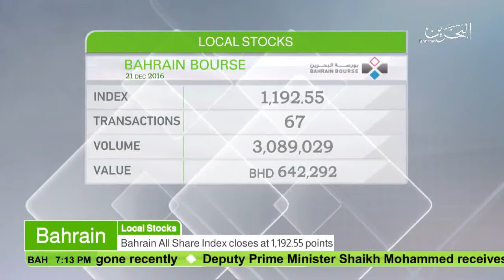البحرين : Bahrain English News Bulletins 21-12-2016